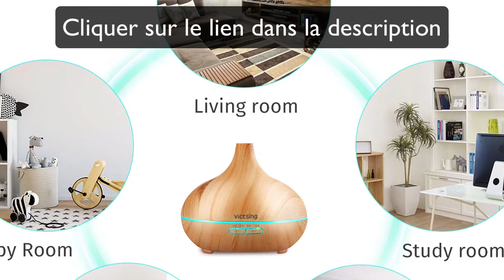👌 Diffuseur d'huile essentielle pour votre séance de yoga - VicTsing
Dans cette vidéo je vous présente le VicTsing, le diffuseur d'huile essentielle pour votre séance de yoga

👍 Bienvenue dans le monde de la High Tech ! 👍

CONCEPTION UNIQUE ET COMPACT.

Ce diffuseur d'arômes possède une apparence très naturelle et primitive. Avec un design compact et portable, son capuchon est facile à enlever pour pouvoir remplir le réservoir d'eau sans encombre.

SUPER SILENCIEUX grâce à la technologie ultrasonique, ce diffuseur aroma est extrêmement silencieux et vous ne l'entendrez pas lorsque vous travaillerez.

GRANDE CAPACITÉ ET GRANDE NEBULISATION. Il peut contenir 300ml d'eau et produire 30ml d'humidité par heure. Il peut fonctionner jusqu'à 10 heures continue. Il se coupe automatiquement lorsque l'eau est épuisée, sécurité garantie.

Vous pouvez choisir parmi 7 couleurs entre deux modes: une couleur seule ou changement de couleur. Il possède également 4 Modes de minuterie: 1 heure, 3 heures, 6 heures ou fonctionnement continu.

Ajoutez quelques gouttes d'huile essentielle pure afin de profiter d'une atmosphère parfumée, vous pouvez également utiliser le diffuseur sans huile essentielle pour humidifier votre air intérieur.

Ce diffuseur d'arôme est parfaitement adapté pour chambre, bureau, salon, salle de bains, salle de conférence, hôtel, clubs de yoga, centre de fitness, centre SPA, etc.

☑️ Le coin des bons plans ☑️

💥 Ebook OFFERT "Comment éliminer les problèmes de comportement de votre chien"
💥 Ebook Audio OFFERT « 17 petites actions pour gagner 587€ dans les 30 prochains jours »